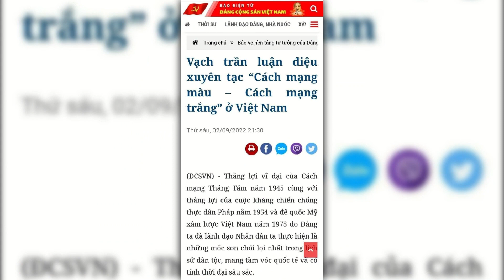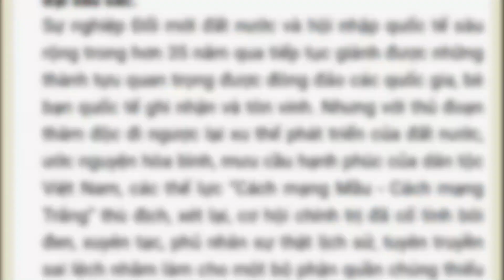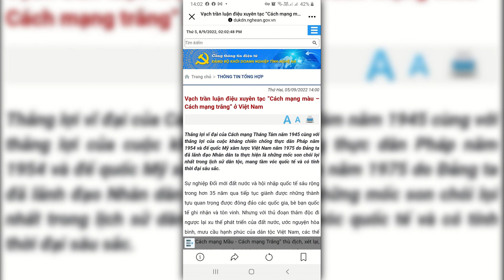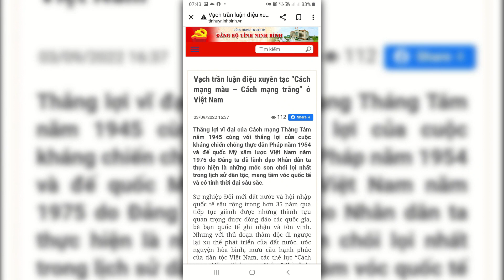CDBHB2756. Chúng ta có mâu thuẫn trong vấn đề Hoàng Duy Hùng?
Chúng ta có mâu thuẫn trong vấn đề Hoàng Duy Hùng?
Nguyễn Trọng Nghĩa